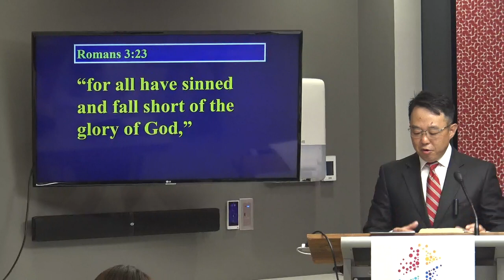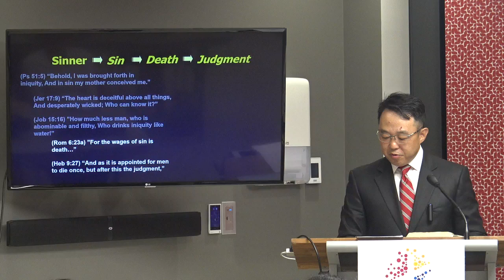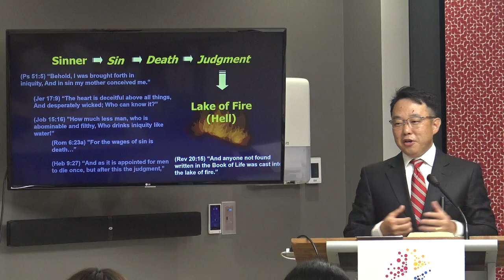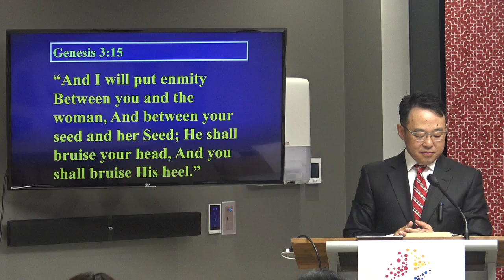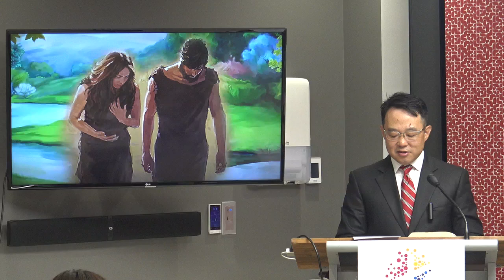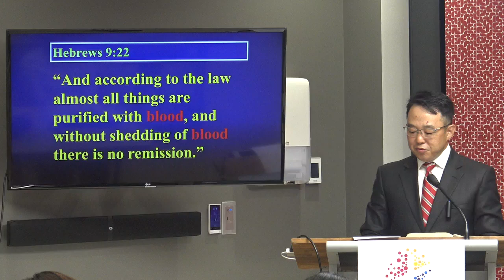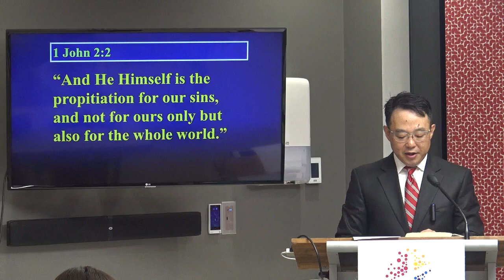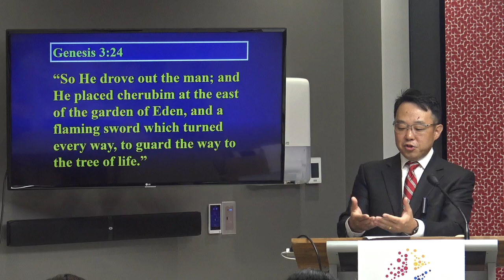20230319 Session 3: The Good News in Genesis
Sydney Grace Community Church
2023 The Evangelistic Bible Seminar
Session 3: The Good News in Genesis
Pastor Dennis Park
19 March 2023